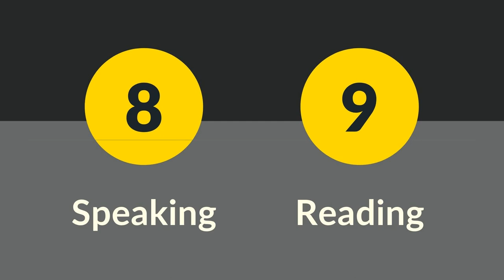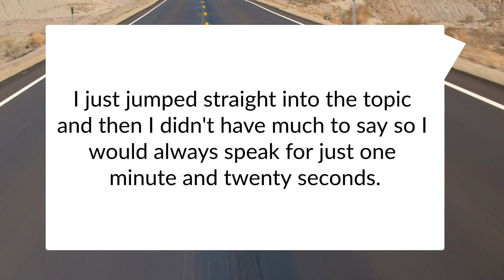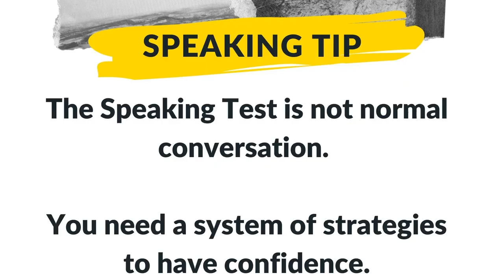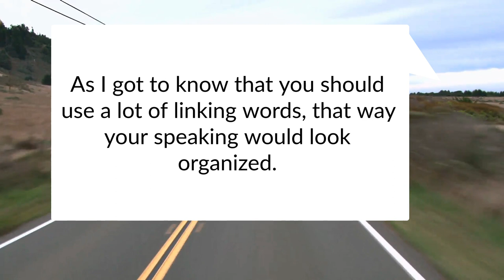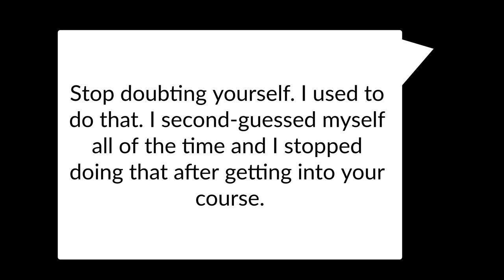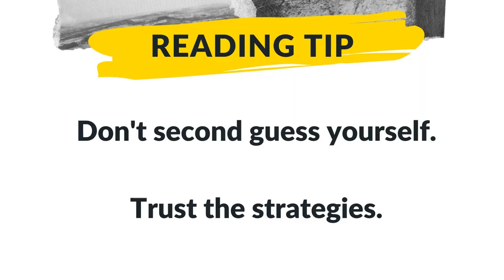How Pawan Scored IELTS Band 9 in Reading: 3 Keys IELTS Success Story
Welcome to IELTS Energy TV!

We are here today to present another 3 Keys IELTS Success Story.

In today's video, former IELTS Examiner Jessica Beck will show you how 3 Keys IELTS student Pawan got an overall Band 8 on her very first IELTS exam and a Band 9 in Reading.

Pawan prepared for IELTS for a very long time and she couldn't get the confidence she needed to actually take the exam.

She needed an overall 7 to get her Masters and she couldn't get to the point where she felt ready, and when she did finally take the exam, she got higher than she needed. She got an overall Band 8.

You can hear more details about Pawan's journey on IELTS Energy episode 785.

In this video we're going to focus on two of her scores, Speaking 8 and Reading 9.

Before Pawan became a 3 Keys student she took an IELTS class in a language school and she said they couldn't help her.

There were no specific tips from the language school to improve her Speaking and Writing and that's what she was really nervous about.

Then she got a private tutor, and still didn't increase her confidence. So that's where she was when she came into our course.

How did she feel about her speaking before 3 Keys IELTS?

She felt like she couldn't speak coherently. She was fumbling, as Pawan said, and when she tried to practice for speaking part two she couldn't fill the whole two minutes.

She didn't know how to start. She didn't know what to say. She could only make it to just past a minute.

So in 3 Keys IELTS she learned all about every part of the Speaking Exam. Specifically for Speaking Part 2 she learned how to introduce her answer, how to give context, and how to tell a story in Speaking Part 2.

The Speaking Test is not real life, especially part 2. That's why it's so important to have a system of strategies before you go into that Speaking Test. So that you have confidence to answer any question that the Examiner might throw at you.

And remember, I know all about what the Examiner throws at you and what you're graded on because I was an Examiner for 14 years.

So in this interview I continued to ask Pawan then how that changed. How did she get the confidence for speaking eight? When asked about confidence, the first thing she thought of was linking words, which I thought was very interesting.

The Examiner needs to hear a variety of linking words in every part, part one, part two, part three. When you have that system, when you know those linking words, just like Pawan said, it's a map.

You know how to organize your answers, you know how to connect them. It is a map to confidence, guys. That's what 3 Keys IELTS gets you.

Before you get to the exam, you need a map like this. You need a system that will give you confidence so you know that you are giving the examiner what he or she wants on that speaking exam.

Let's talk about Reading. Reading 9.  We have so many 3 Keys students that get nines on Reading.

So Pawan came into the system already a pretty good reader. She said that she felt pretty confident in Reading, but on test day she had an eye infection and she said the reading test that day was super hard. So with all these challenges, she still got a Reading 9.

She said that she could hear my voice in her head on the Reading Exam and she did not feel anxious.

Again, it comes down to confidence, right? Just like speaking. So Pawan says that you cannot second guess yourself.

Once you have the system of strategies like our course gives you, once you have that system of strategies, then you can approach every question with confidence.

You can handle Matching Headings, True/ False/ Not Given and every other question type.

So listen to Pawan's advice here. Don't second guess yourself. Trust the strategies. Trust your intuition that you are doing the right thing. Don't read too much. Don't think too much. When you do those things and you second guess yourself, that's when you get wrong answers.

Your score increase is guaranteed in 3 Keys IELTS and hundreds of students have already achieved their target score. Go here to choose your plan and enroll